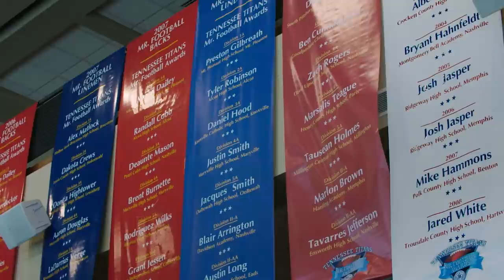Titans-Jaguars Week 14 Preview | Titans All-Access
Mike Keith and Amie Wells look ahead to Sunday's Week 14 matchup against the Jacksonville Jaguars at TIAA Bank Field in this week's edition of ’Titans All-Access.'